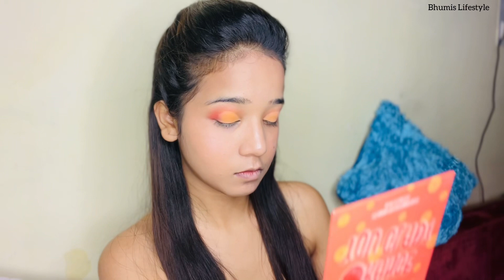Soft glam date night makeup tutorial | very reasonable budget makeup for teenagers